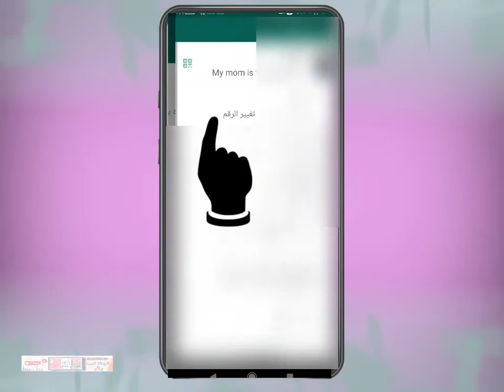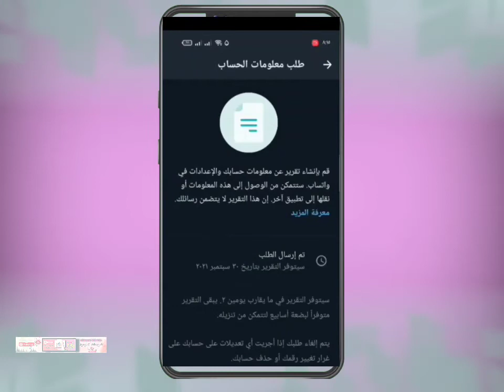ازاي اعرف حسابي علي الواتساب متـ هـ كر اما لا!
ازاي اعرف حسابي علي الواتساب متهـ ـكر
اعرف مين بيتجسس علي الواتساب
ـــــــــــــــــــــــــــــــــــــــــــــــــــــ
     ✍ في حاله وجود تجسس علي حسابك علي الواتساب يجب مسح التطبيق واعاده تحميله من جديد وادخل بيانات حسابك من جديد
ــــــــــــــــــــــــــــ
في هذا الفيديو ، سأوضح لك كيفية منع اختراق حساب WhatsApp الخاص بك وتغيير إعدادات المصادقة الثنائية. تحقق من هذا الدليل للتأكد من أن حسابك آمن!
سأوضح لك اليوم كيفية معرفة ما إذا تم اختـ ـراق حساب WhatsApp الخاص بك. سيساعدك هذا الفيديو على تجنب الوقوع في الخداع لتقديم معلوماتك الشخصية أو أموالك.

في هذا الفيديو ، سأوضح لك كيفية اكتشاف ما إذا كان قد تم اختراق حساب WhatsApp الخاص بك وكيفية منع حدوث ذلك. ما عليك سوى اتباع هذه الخطوات السهلة وستعرف ما يجب فعله في أي موقف!

In this video, I will show you how to prevent your WhatsApp account from being hacked and change your two-factor authentication settings. Check out this guide to make sure your account is secure! — Today I will show you how to find out if your WhatsApp account has been hacked. This video will help you avoid being scammed for providing your personal information or money. — In this video, I will show you how to detect if your WhatsApp account has been hacked and how to prevent this from happening. Just follow these easy steps and you'll know what to do in any situation!

كل ما يخص الشروحات للتطبيقات  المستخدمه في حياتنا اليوميه وغيره
ــــــــــــــــــــــــــــــــــــــــــــــــــــــــــــ
ــــــــــــــــــــــــــــــــــــــــــــــــــــــــــــ
☆ فيديوهات مهمه هتفيدك جدا
ـــــــــــــــــــــــــــــــــــــــــــــــــــــ
ــــــــــــــــــــــــــــــــــــــــــــــــــــــــــــ
ـــــــــــــــــــــــــــــــــــــــــــــــــــــ
ـــــــــــــــــــــــــــــــــــــــــــــــــــــ
ـــــــــــــــــــــــــــــــــــــــــــــــــــــ
ـــــــــــــــــــــــــــــــــــــــــــــــــــــ
ـــــــــــــــــــــــــــــــــــــــــــــــــــــ
ـــــــــــــــــــــــــــــــــــــــــــــــــــــ
ـــــــــــــــــــــــــــــــــــــــــــــــــــــ
ـــــــــــــــــــــــــــــــــــــــــــــــــــــ
ـــــــــــــــــــــــــــــــــــــــــــــــــــــ
 وشير للفيديو
ـــــــــــــــــــــــــــــــــــــــــــــــــــــ
Lio Lio
ليو ليو